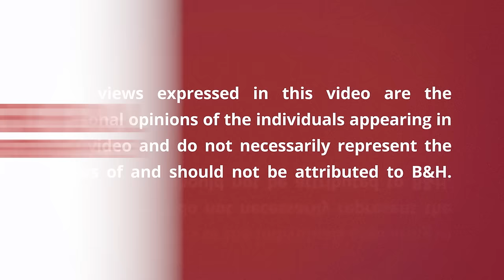The Feral Photographer with Mel DiGiacomo: Highlight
In this Event Space highlight, Mel DiGiacomo shows new work from weddings to zombie parades, sports and streets.